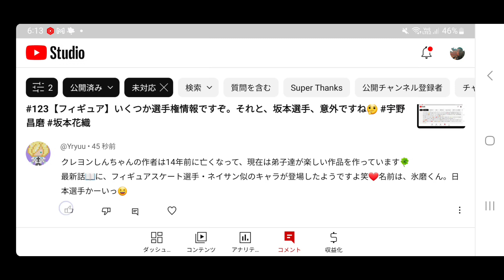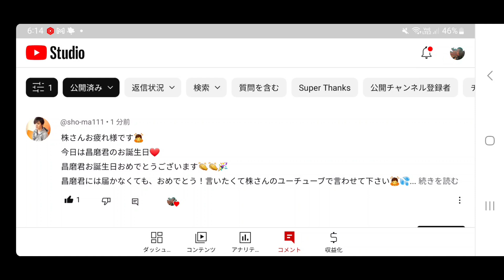宇野昌磨選手はじめ、多くの方、お誕生日 メッセージも届く「氷磨さん」とは😲